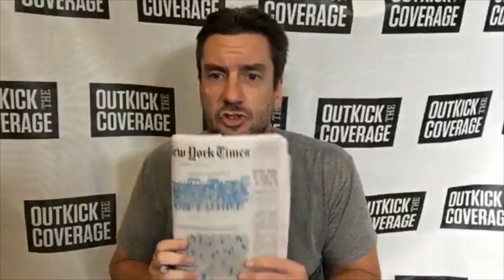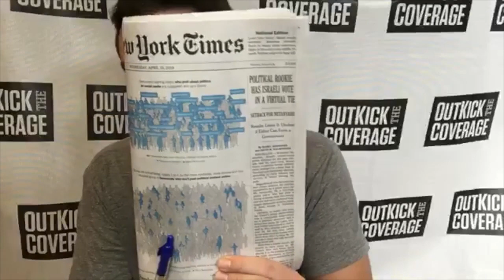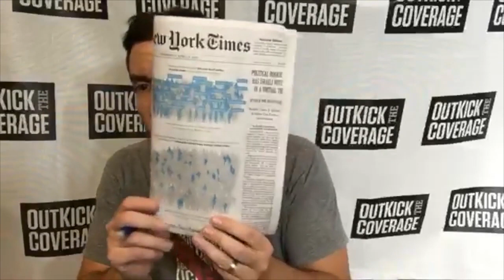Magic Johnson, Nick Bosa, Big 12 ESPN+, Democrats, TN gambling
On today’s Outkick the Show, Clay Travis discussed Magic Johnson’s abrupt resignation last night as president of the LA Lakers. One theory of Clay’s is Magic lost a power-struggle over Luke Walton and decided to leave. Another possibility was something new was about to be released about Magic’s personal life and he bailed before it was announced, and a third possibility, said Clay, is that Magic just decided retirement sounded more attractive than his job. According to Travis, the Lakers have two plays moving forward: Trade LeBron James or hire a strong leader.

Clay Travis then brought up Nick Bosa and his recent Twitter activity preceding to the NFL draft. Bosa reportedly deleted all of his pro-Trump and anti-Colin Kaepernick tweets because he’s thinking he might end up playing for the San Francisco 49ers. Bosa is probably going to be the second pick, overall, said Travis. “What does it say about the world we’re living in, that an athlete can’t support the current President of the United States. This is utterly insane.”

Clay Travis said the recent New York Times article on Democrats and Twitter might be accurate and seems to be close to communicating what Clay wrote about in his best-selling book, Republicans Buy Sneakers, Too. Clay likened the trending topics on Twitter to the trending topics on a porn site called pornub, as that website is more popular than Twitter according to recent numbers representing the online activity of Americans. The carnival funhouse mirror that is Twitter is not real life, it is entertainment, said Travis, and doesn’t represent the majority of citizens and their political beliefs.

Clay Travis then talked about the Big 12 and their new ESPN+ deal. Fox walked away from the Big 12 title games, and now ESPN is trying to build ESPN+ as the cord-cutting trend continues in addition to maintaining ESPN and ESPN 2. ESPN’s business model is apparently moving towards placing the bulk of their content on ESPN+, said Travis.

Finally, Clay Travis reported on the recent moves in the Tennessee legislature, taking several large steps toward making online sports gambling legal in the state. Clay applauded the move and believes online sports gambling will ultimately become legal in his home state of Tennessee.